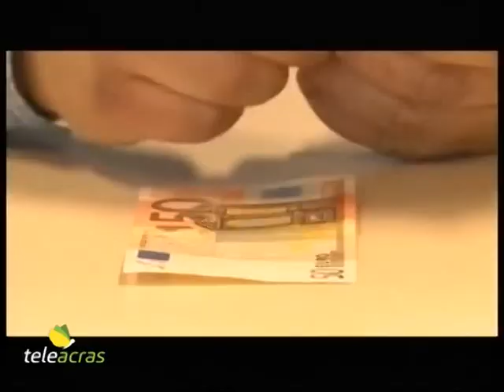Ruoppolo Teleacras - La Cassazione: “No al sequestro dei beni di Dell’Utri”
La Cassazione ha dichiarato inammissibile il ricorso della Procura Generale di Palermo. Confermato il no al sequestro del patrimonio di Marcello Dell’Utri. I dettagli. Il servizio di Angelo Ruoppolo.

La Procura della Repubblica di Palermo ha proposto il sequestro del patrimonio di Marcello Dell’Utri. Nel giugno del 2022 la Sezione misure di prevenzione del Tribunale ha risposto “no”. La Procura ha insistito, e ha presentato ricorso in Appello. La Corte d’Appello lo scorso 12 ottobre ha confermato il no al sequestro. E così, adesso, anche la Cassazione, a cui si è rivolta la Procura Generale di Palermo affinchè, invece, i beni di Dell’Utri fossero sigillati. L’inchiesta patrimoniale è iniziata nel 2014 poco prima che fosse resa definitiva in Cassazione la sentenza di condanna a 7 anni di reclusione, già scontati, a carico di Dell’Utri per concorso esterno in associazione mafiosa. “L’ex senatore di Forza Italia e manager di Pubblitalia – come hanno scritto i giudici nelle motivazioni della sentenza d’Appello – è stato il ‘mediatore contrattuale’ di un patto tra Cosa Nostra e Silvio Berlusconi. Tra il 1974 e il 1992 non si è mai sottratto al ruolo di intermediario tra gli interessi dei protagonisti, e ha mantenuto sempre vivi i rapporti con i mafiosi di riferimento. Nello stesso periodo di tempo Dell’Utri ha, con pervicacia, ritenuto di agire in sinergia con l’associazione mafiosa e di rivolgersi a coloro che incarnavano l’anti – Stato, al fine di mediare tra le esigenze dell’imprenditore milanese, Silvio Berlusconi, e gli interessi del sodalizio mafioso, con ciò consapevolmente rafforzando il potere criminale dell’associazione”. Dal 1994 la Dia (Direzione investigativa antimafia) ha indagato sulle proprietà di Marcello Dell’Utri, tra ville, appartamenti, azioni, conti correnti, per un valore di parecchie decine di milioni di euro. La Procura di Palermo ha preteso il sequestro, a fine di confisca, dell’intero tesoro accumulato, tra cui la villa “Comalcione” a Torno, sul lago di Como, 30 stanze e 3000 metri quadrati di parco a verde, venduta all’amico Silvio Berlusconi che l’avrebbe pagata 10 milioni di euro in più del prezzo di mercato. Tale tesi è stata smentita da alcune perizie sul valore dell’immobile. L’ex senatore Denis Verdini ha raccontato che Sylvester Stallone avrebbe offerto 30 milioni di euro a Dell’Utri per comprare la villa, ma lui ha rifiutato l’offerta di Rocky. E poi sono stati soprattutto i prestiti infruttiferi, i bonifici e le donazioni di Berlusconi a favore della famiglia Dell’Utri a sollevare i maggiori sospetti dei magistrati inquirenti. Sarebbe stato conteggiato un flusso di denaro continuo per oltre 20 milioni di euro, tanto che è stato addirittura ipotizzato che si sia trattato di un ricatto a Berlusconi da parte di Dell’Utri, allorchè Dell’Utri avrebbe custodito segreti sul ruolo della mafia nell’attività imprenditoriale e politica di Berlusconi. Ebbene, non è stato provato il sospetto che tale flusso di denaro sia stato frutto di estorsione o di pagamenti per tacere e nascondere. Dunque la conclusione dei giudici, di primo e secondo grado, e adesso della Cassazione, è che il flusso di denaro sarebbe giustificato dai rapporti di amicizia e di lavoro che hanno unito per decenni Berlusconi a Dell’Utri. Marcello Dell’Utri è difeso dagli avvocati Francesco Centonze e Francesco Bertorotta.